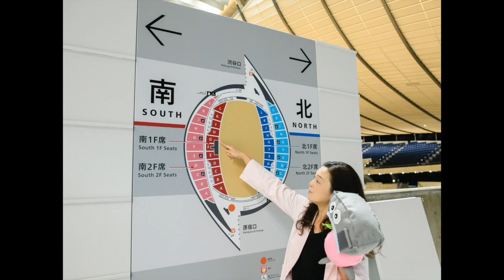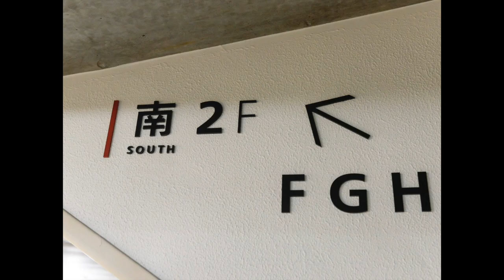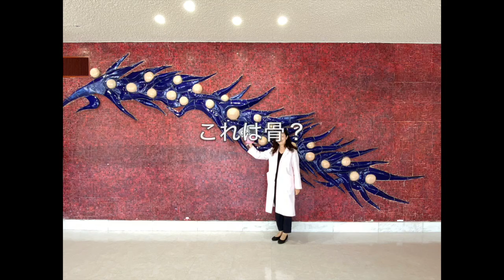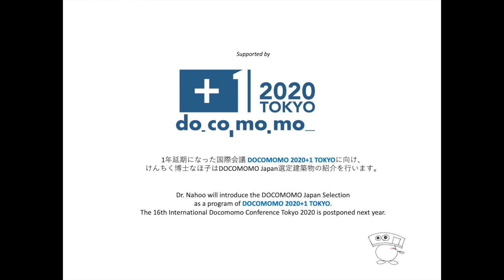【建築ツアー】国立代々木競技場 第一体育館 #2 Yoyogi 1st Gymnasium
けんちく博士なほ子とMOMOのヴァーチャルツアー

国立代々木競技場の内部へご案内します！

Please select English subtitle from setting button.